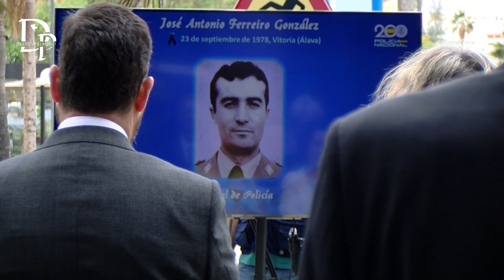Anselmo Pestana preside el acto en recuerdo de los 188 policías fallecidos en actos de terrorismo